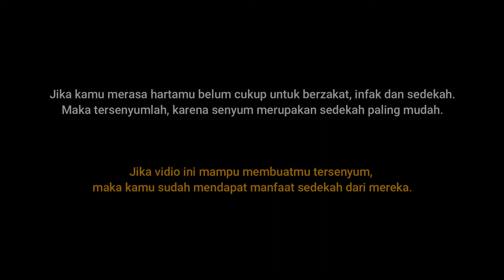Sedekah Senyum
Tim Pertanian TV